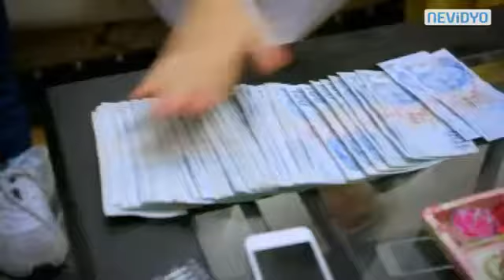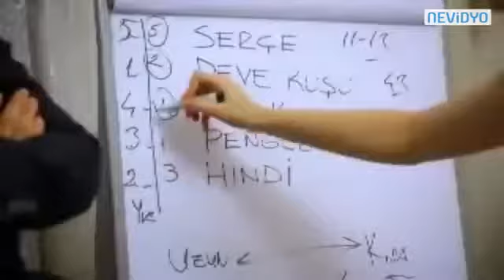Tehditler havada uçuştu